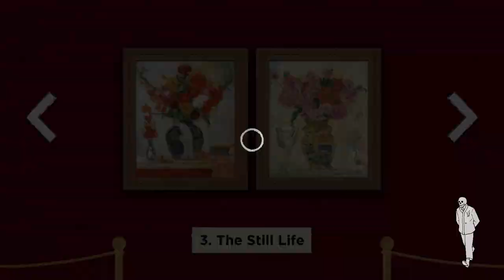Please Touch The Artwork 2 Gameplay